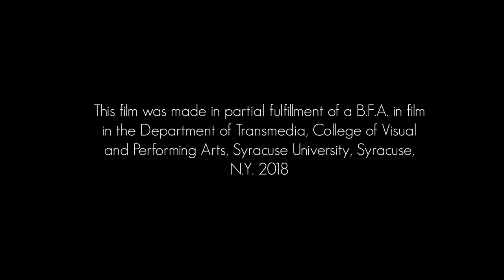First Position Documentary Shared Version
Two Girls Dancing!